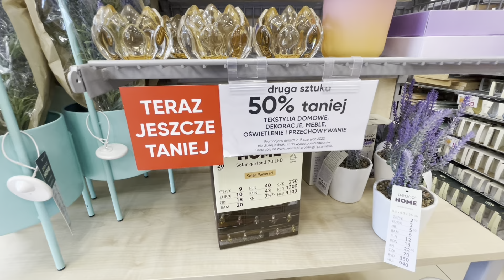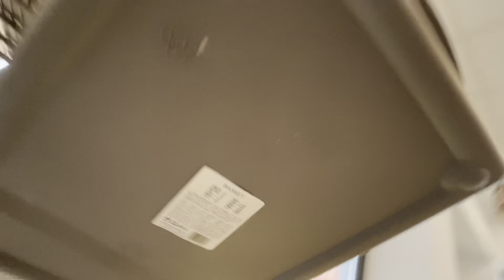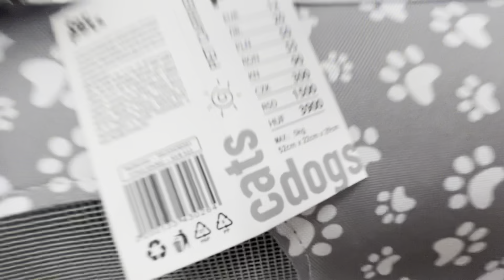PEPCO -50% drugi produkt❗️Mega PROMOCJA❗️TERAZ JESZCZE TANIEJ DO 15.06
Nagrywam iPhone 12 pro                ​⁠       @Apple

A co to ? : 00:01
3 za 2 : 00:09
Hiciory : 03:36
-50% taniej : 04:21
Poduszka Hit  : 05:10
Mega TORBA: 07:48

❗️DOSTĘPNA OPCJA : NAPISY ❗️WŁĄCZ NAPISY ⬇️ DLA LEPSZEGO ODBIORU ⬇️